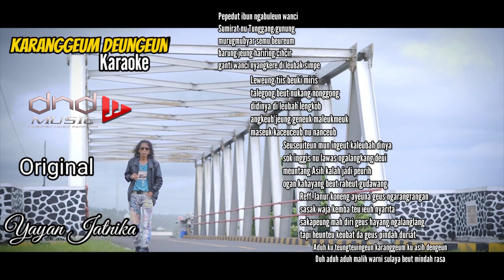Yayan Jatnika - karanggeum Deungeun Karaoke Original ( Official Music )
song title: Karanggeum Deungeun
arts: Yayan Jatnika
Songwriter: HD.Tazkia
Arr by. Adie Gunawan